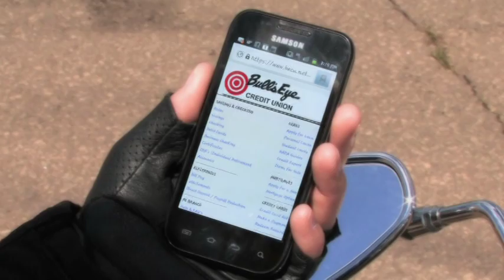Bull's Eye Credit Union - Making your financial dreams come true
One of a 3 part series done for Bull's Eye Credit Union by Hearts Media